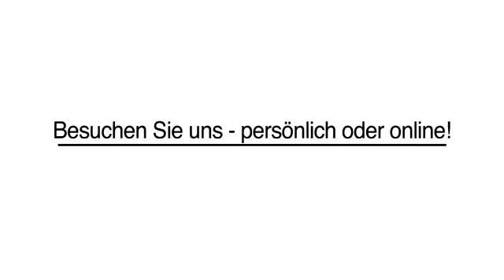Sonnenschutzsysteme Berlin 1a Sonnenschutz Schreitel GbR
1a Sonnenschutz Schreitel GbR in Berlin ist Ihre erste Wahl, wenn Sie nach Sonnenschutzsysteme oder Flächenvorhänge suchen. Für mehr Informationen erreichen Sie uns unter der Telefonnummer 76/77 fax: oder schauen Sie direkt vor Ort vorbei: Marzahner Promenade 31 F, 12679 Berlin. Besuchen Sie uns auch unter der oben genannten Webadresse!